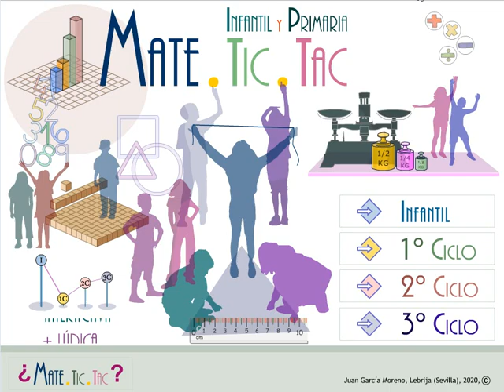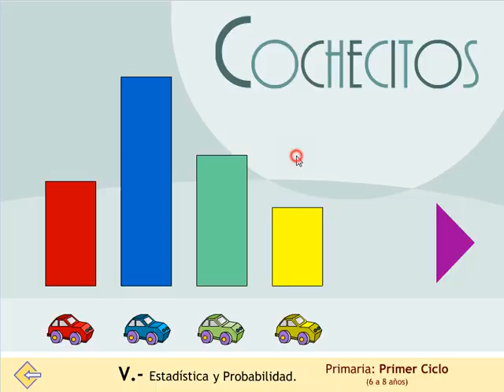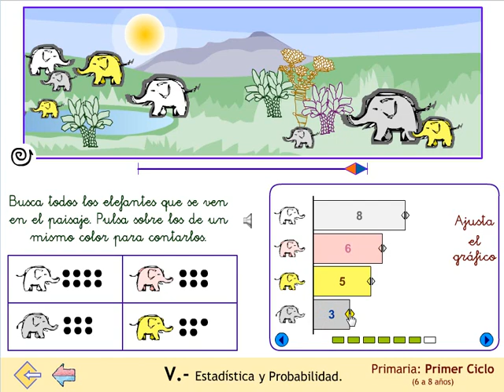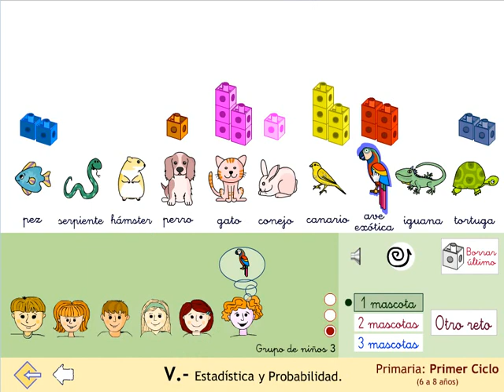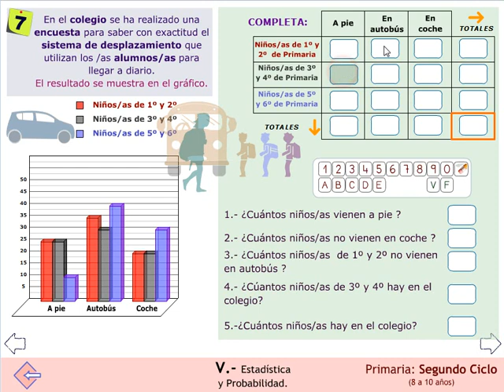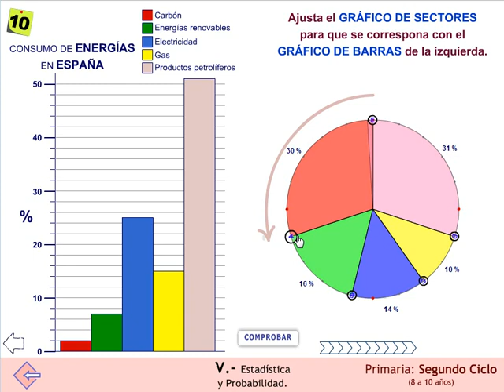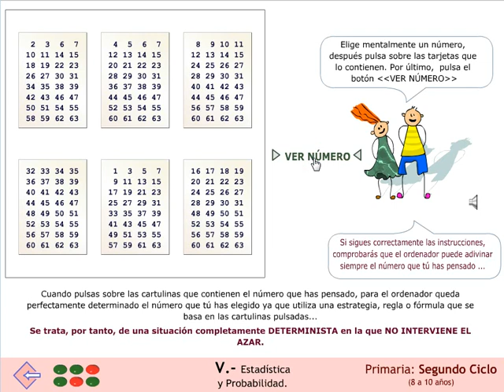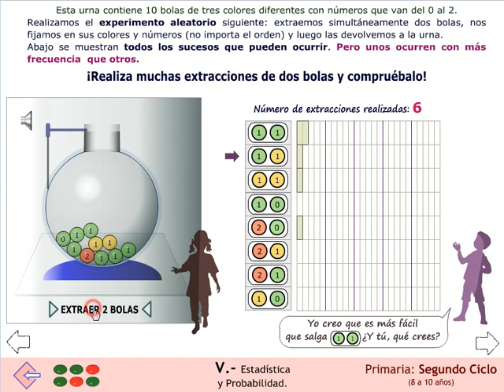Matemáticas. Estadística y Probabilidad. 1º y 2º ciclos Primaria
Presentación de las aplicaciones digitales interactivas correspondientes al bloque "Estadística y Probabilidad" y a los ciclos 1º y 2º de Primaria, incluidas en el Proyecto MATE.TIC.TAC